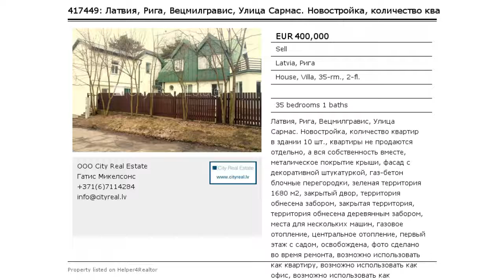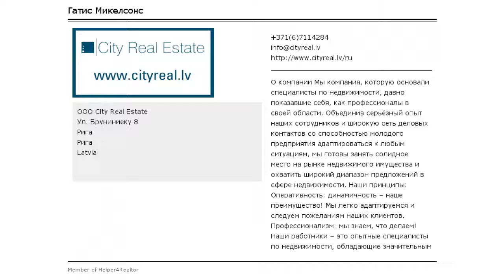Латвия, Рига, Вецмилгравис, Улица Сармас. Новостройка, количество квартир в здан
Латвия, Рига, Вецмилгравис, Улица Сармас. Новостройка, количество квартир в здании 10 шт., квартиры не продаются отдельно, а вся собственность вместе, металическое покрытие крыши, фасад с декоративной штукатуркой, газ-бетон блочные перегородки, зеленая территория 1680 м2, закрытый двор, территория обнесена забором, закрытая территория, территория обнесена деревянным забором, места для нескольких машин, газовое отопление, центральное отопление, первый этаж с садом, освобождена, фото сделано во время ремонта, возможно использовать как квартиру, возможно использовать как офис, возможно использовать как коммерческую площадь, сдана в эксплуатацию 2015 г., до остановки автобуса 200 м, до остановки поезда 1.5 км, поможем оформить Вид на жительство в Латвии, CITY REAL ESTATE ID - 417449